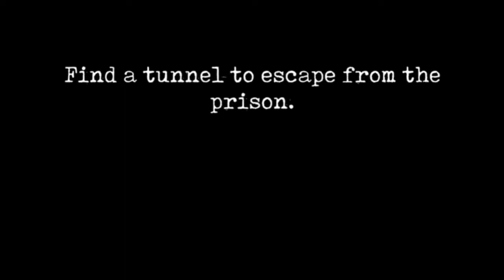Mr.Meat 2 TREASURE HUNT OFFICIAL MOD GAMEPLAY KEPLERIANS🤖|WEEKLY GAMEPLAY